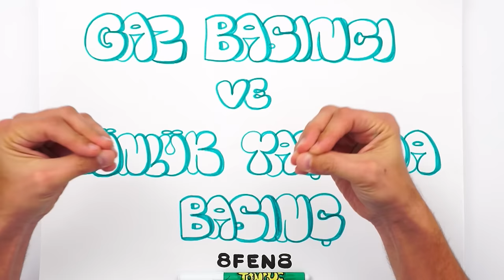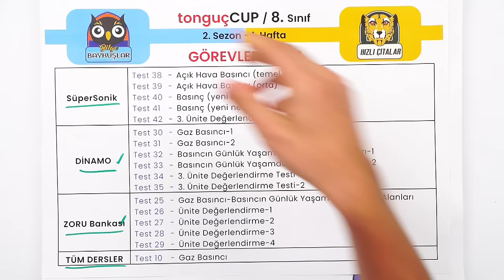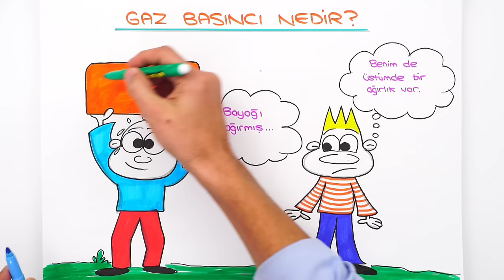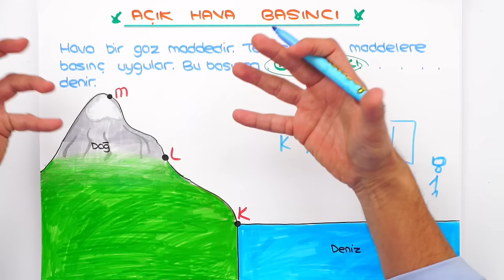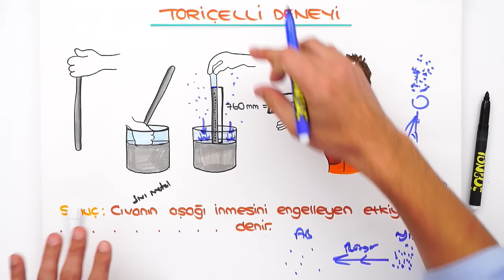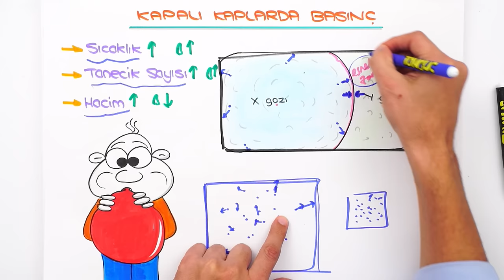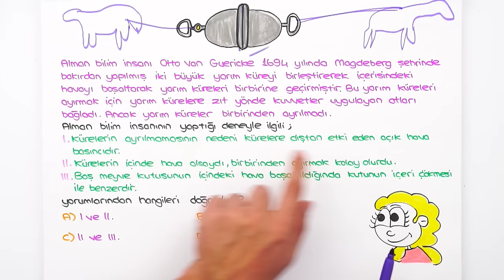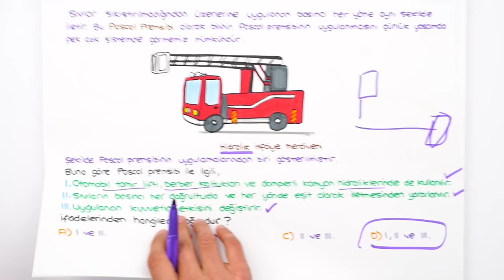Gaz Basıncı ve Günlük Yaşamda Basınç 📗 tonguçCUP 2.Sezon - 8FEN8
tonguçCUP 2.Sezon başladı! 🎉 Bugün Fen dersinin "Gaz Basıncı ve Günlük Yaşamda Basınç" konusu ile 2024 LGS'ye hazırlanıyoruz. 🙌 Ayrıca sene boyunca canlı yayınlar, yeni nesil soru çözümleri, challengelar, LGS günlükleri ve motivasyon videoları ile biz hep seninleyiz! O zaman hazırsan kemerleri bağla, uçuşa geçiyoruz. 🚀